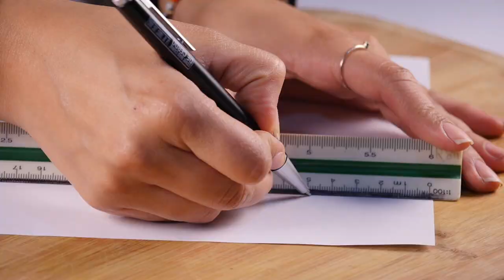Como Hacer Cupones de Amor - HomeArtTv por Juan Gonzalo Angel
Para el día de San Valentín los vales o cupones de amor son un buen regalo para sorprender a tu pareja. Si buscas una detalle gratis y hecho a mano, regala un libro de vales de amor. También puedes mirar a nuestras ideas de regalos originales y manualidades para que tu pareja tenga un regalo romántico y especial.